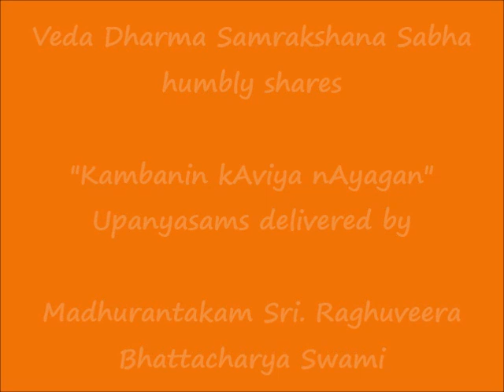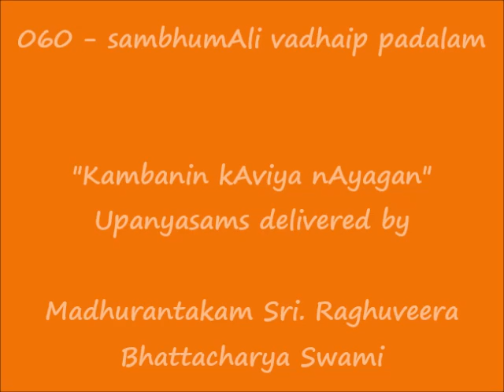060 - சம்புமாலி வதைப் படலம் sambhumAli vadhaip padalam கம்பனின் காவிய நாயகன் Kambanin kAviya nAyagan